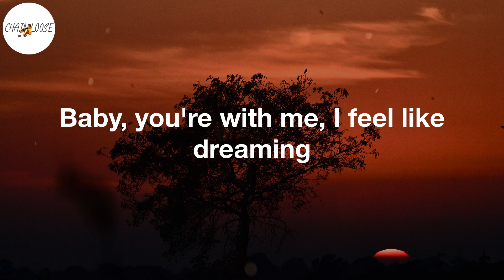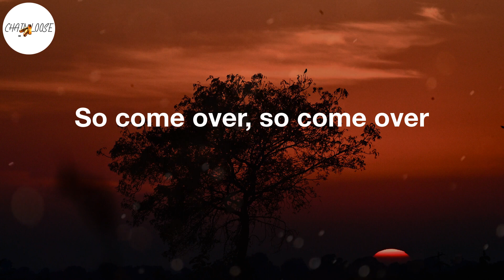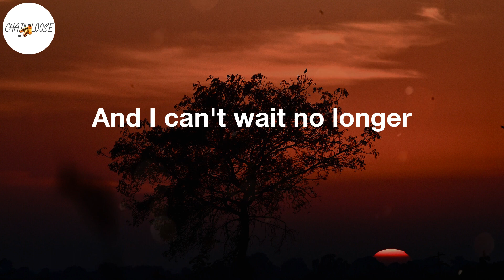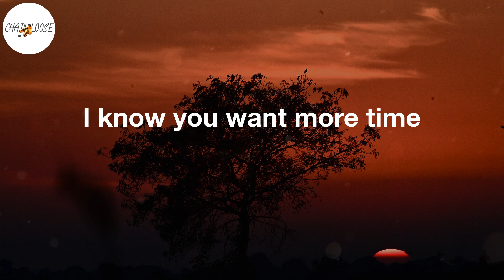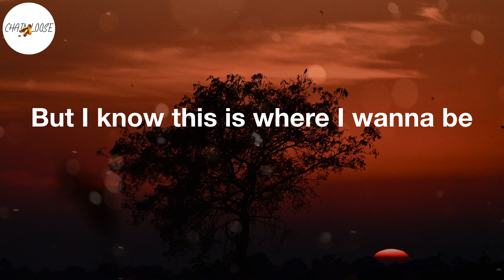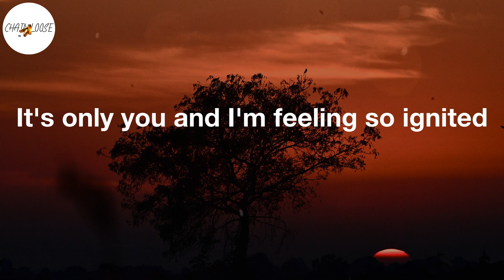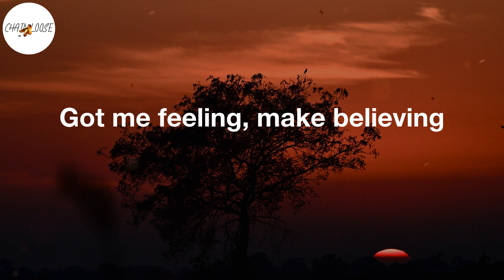Erd1 - You (Lyric Video) | With you, you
You Lyrics:
I get this feeling every Friday
Come over, come over
I feel the need to ignite it
Baby, you're with me, I feel like dreaming
With you, you
My heart is heating
I feel it beating
For you, you
'Cause is true and I never, never, never
Feel it's over, when it's over
It's only you and I'm feeling so ignited
So come over, so come over
Got me feeling, make believing
With you, you
Ignite it, don't fight it
With you, you
And when the night is over
I feel the air gets colder
But your hand pulls me closer
And I can't wait no longer
I know you want more time
I just want more of you
I've trapped my love inside
But I know this is where I wanna be
With you, you
With you, you
With you, you
With you, you